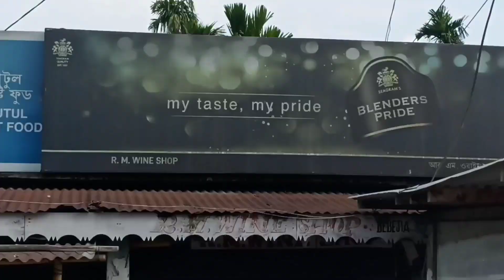পুৰী লগত মাংস টো